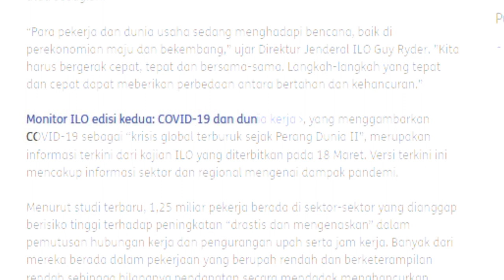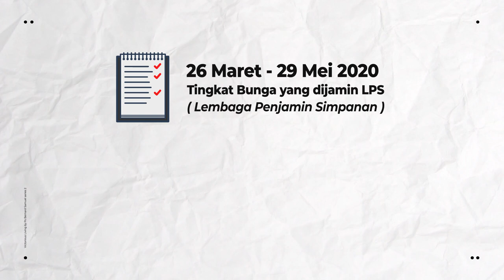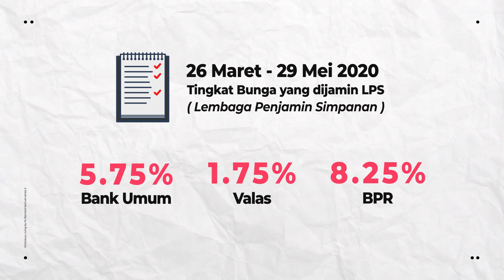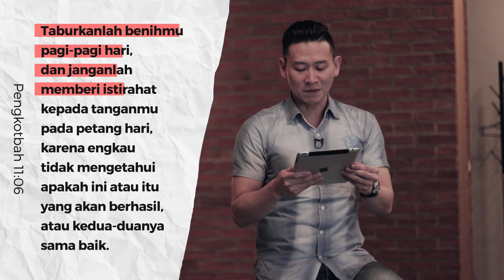VICTORY IN YOUR FINANCE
JENEWA (Berita ILO) – Krisis COVID-19  diperkirakan dapat memusnahkan 6,7 persen jam kerja secara global dalam kuartal kedua tahun 2020 – yang setara dengan 195 juta pekerja penuh waktu.* Bagaimana respon yang seharusnya menghadapi krisis ekonomi secara global? Ada 3 hal penting yang harus diperhatikan sehubungan dengan kondisi pekerjaan dan keuangan masing-masing yaitu:

1. JADILAH BERKAT
Diperkirakan sebanyak 81% tenaga kerja di seluruh dunia akan terkena dampak. Bila Anda termasuk kelompok ini maka belajar percaya kepada Tuhan dan jangan biarkan kekuatiran membelenggu kehidupan Anda. Sebaliknya  Anda yang temasuk dalam kelompok 19% yang tidak terdampak, ini saatnya saudara menjadi saluran berkat buat mereka yang terdampak.

2. JANGAN CEROBOH
O.I.P - Online Investment Platform atau FinTech - Financial Technology adalah proses investasi yang berbasis teknologi internet. Ketika bisnis mengalami perlambatan bahkan beberapa bidang berhenti total, OIP atau FinTech menjadi menarik bagi cukup banyak orang. Bila ada tawaran investasi dengan return yang jauh melampaui bunga yang dijamin oleh LPS berhati-hatilah; Sudah sering terjadi, mereka yang tergiur dengan keuntungan yang sangat besar dalam waktu cepat, pada akhirnya kehilangan semua yang diinvestasikannya. Mari tetap bersyukur dalam masa sulit ini.

3. BERTINDAK KREATIF
Kesulitan hidup seringkali memunculkan kreatifitas yang tak terduga untuk mengatasi suatu masalah. Mari berdoa agar kesulitan hidup akibat Covid-19 Pandemic ini memunculkan kreatifitas yang produktif. Tuhan memberkati mereka yang tidak berpangku tangan. Selama di rumah janganlah merasa menjadi korban, jangan menganggur hanya main game atau nonton film saja, sebaliknya cari ide untuk berkreasi.

TIPS – Bagi yang terkena dampak baik bisnis owner maupun pegawai
a. Mulai bisnis modal kecil (gunakan sumber daya yang sudah dimiliki)
c. Kalau tidak bisa memproduksi jadilah reseller

PRODUK VIRAL SELAMA PANDEMIC
- Handsanitizer
- Masker
- Coverall Medical
- Disinefktan
- Kuota Internet
- Camilan / Masakan Andalan
- Frozen Food
- Tutorial Virtual
- Sembako